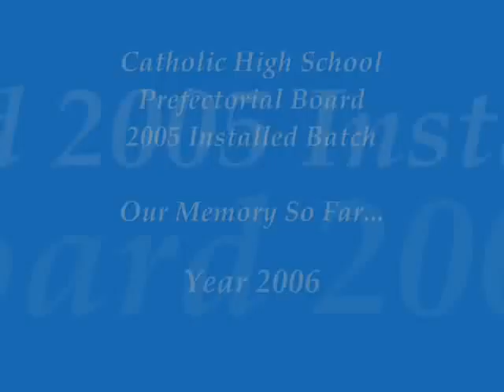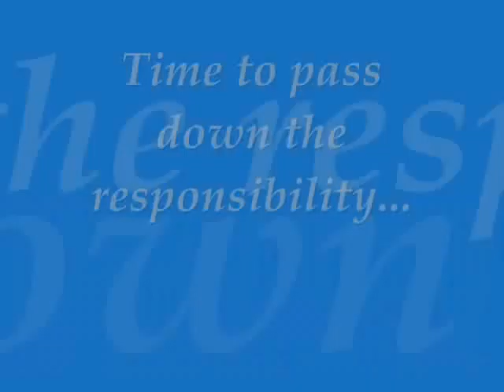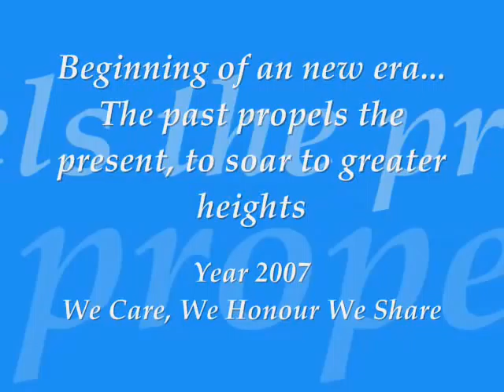CHS Year 2005 Installed Prefects - Our Memory So Far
A video clip dedicated to Catholic High School PJ, year 2005 installed prefects

Photos taken by : all Form 2/2006 prefects
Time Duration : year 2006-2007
Video clip produced by : Joshua Chieng & Saw Kai Boon